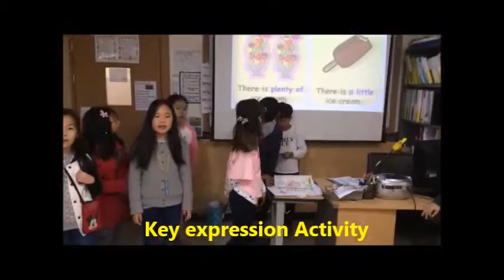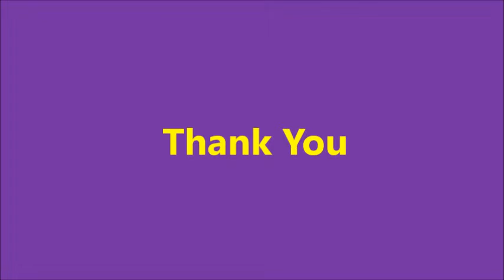[시흥정상어학원] 수업동영상 - 3DSC (Emma)